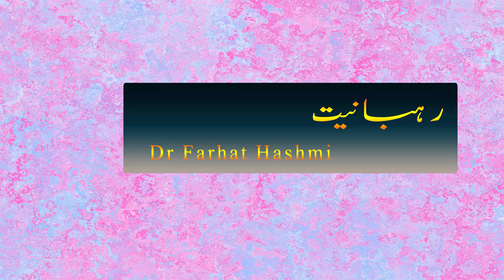Rehbaniyat By Farhat Hashmi